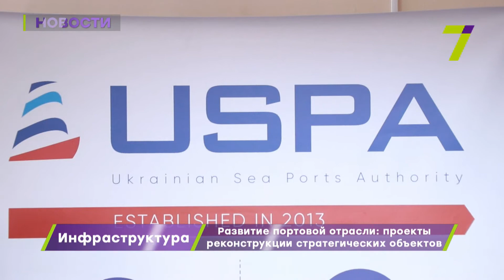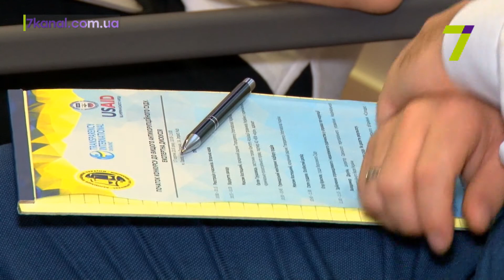Выпуск новостей за 18:00 17 августа